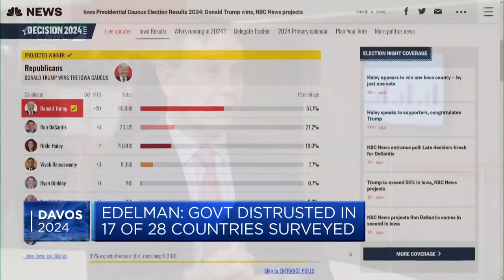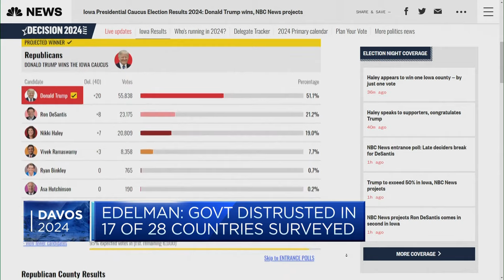How businesses can rebuild trust after the pandemic, according to Edelman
The 2024 Edelman Trust Barometer has found that innovation is outpacing people's trust, making the adoption of new technologies difficult and increasing polarization.